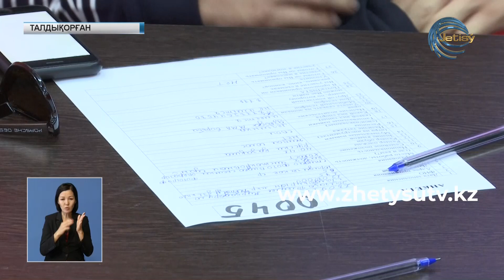Киноға кастинг өтіп жатыр